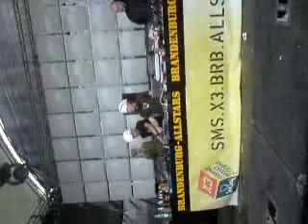CannibalCookingClub@SonneMondSterne 2009 screamer :)